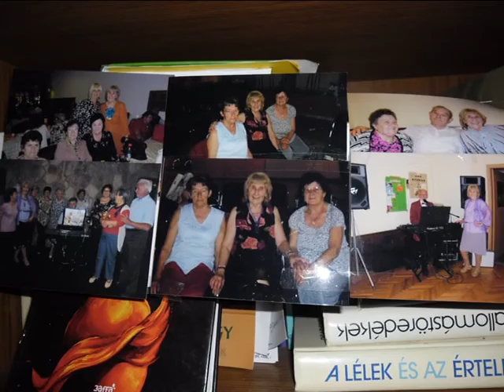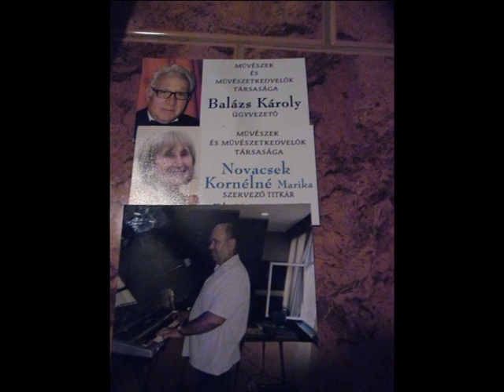Tisztán Lajos - Ne menj tovább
Dalszövegíró: Balázs Károly, Novacsek Marika
FMK Ferencvárosi Művészek és Művészetkedvelők Társaságától. (BP. IX. Haller u. 27.) Művelődésszervezőnk Kerek András
Zeneszerző, előadóművész: Tisztán Lajos
Ajándékdal minden zeneszerető embernek.